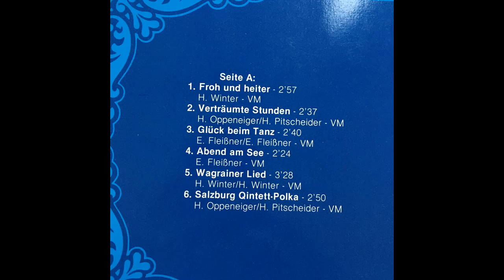Salzburg Quintett - Hopsi-Walzer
aus dem Album Mit Musik unterwegs
Walzer von H. Oppeneiger/H. Pitscheider
aufgenommen auf VM Records 1982